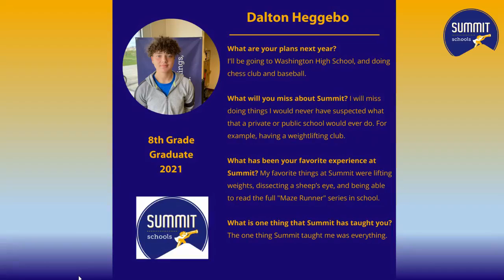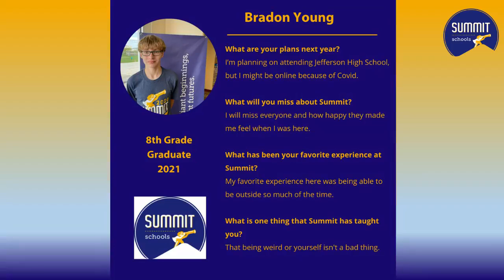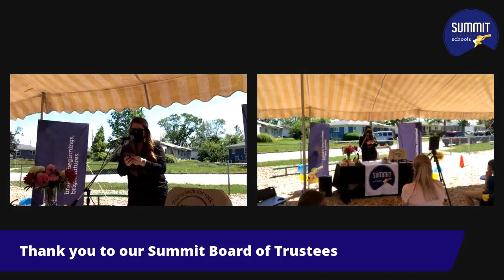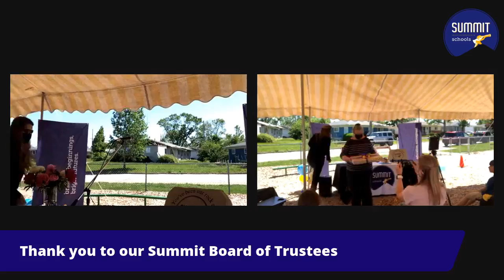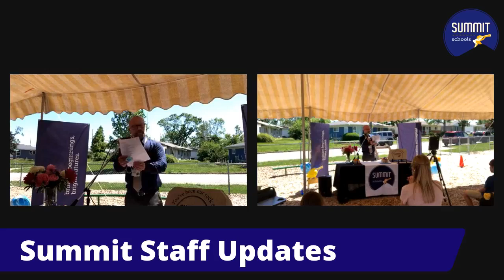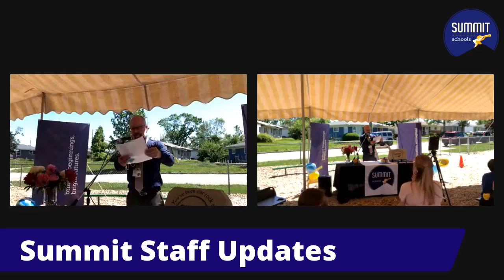Summit graduation 2021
Summit Schools graduation and end-of-year ceremony May 26, 2021.